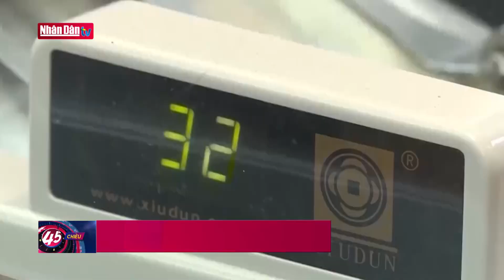Ngân hàng SCB hoạt động bình thường, bảo đảm khả năng thanh toán | Tin kinh tế xã hội tối 10/10